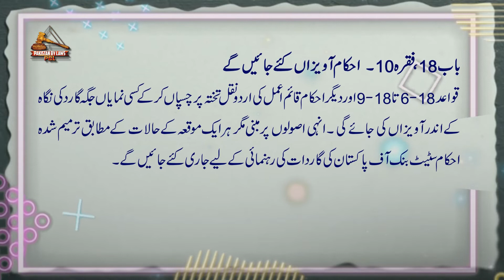Police Rules 1934 | 18-10 | احکام آویزاں کئے جائیں گے | Pakistan By Laws